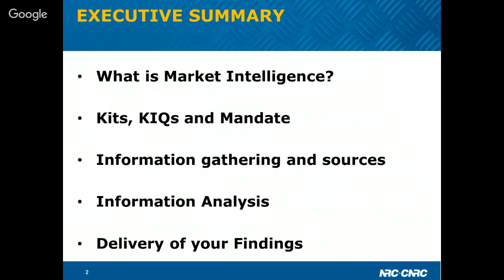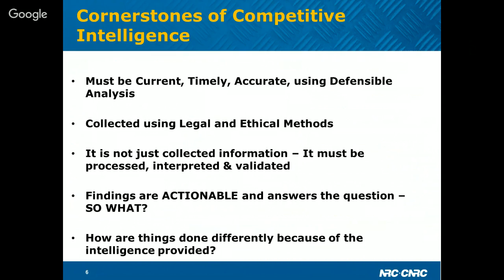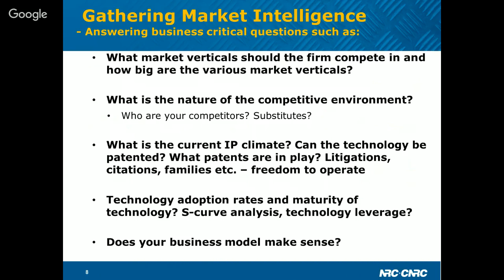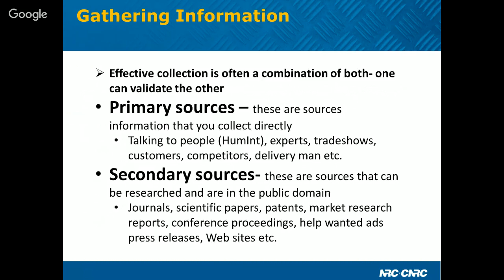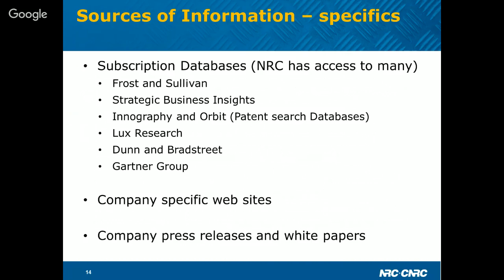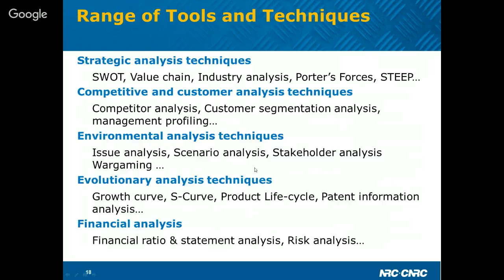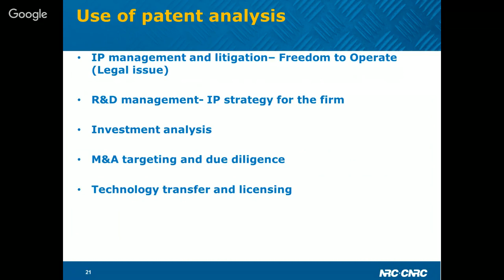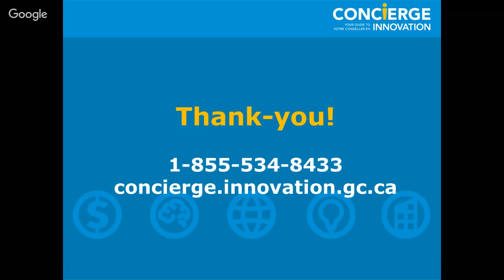StartupSchool - Gathering Market Intelligence with Peter Howell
Gathering market intelligence is an essential process for businesses to confidently make decisions regarding market development, opportunity, and strategy. Constantly understanding what’s happening in your organization keeps your key performance indicators in real time to allow for current and timely analysis. Learn with Rick Nowlan, an Innovation Advisor at Concierge Service, about the components of gathering effective market intelligence to minimize risk, expand market share, tailor products, enter a new market, and to keep ahead of the competition.